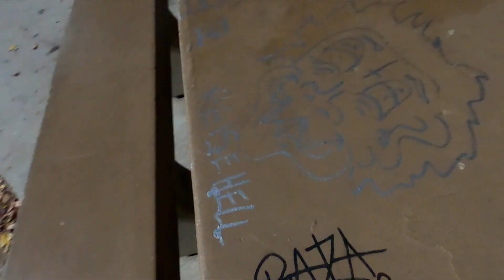Milkin it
Shake it baby
Song 1 - @tylerlaforcemusic Mars
Song 2 - @tylerlaforcemusic Bitch Shut Up

Shoutout Enigma for real